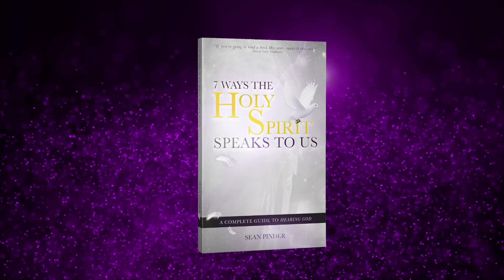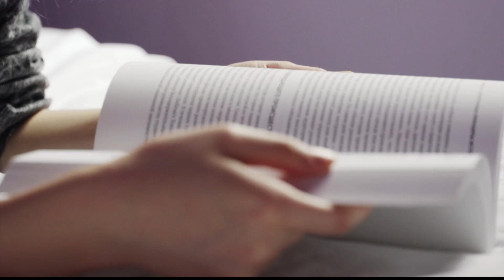THE SNARE IS BROKEN - PSALM 124 - MORNING PRAYER